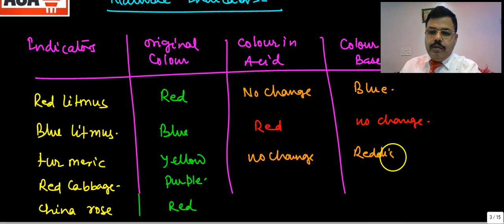ACIDS, BASES AND SALTS PART-03 : GENERAL SCIENCE